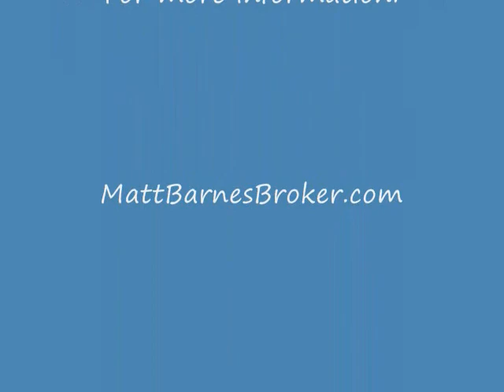1275 NW Cooke Ave Grants Pass, Or 97526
One of the finest homes in Grants Pass. This unique 1.42ac. estate in beautiful NW Grants Pass features spectacular city & mtn views. Manicured park-like setting w/ lg water fall along side the entry way. Home is semi-secluded at the top of Cooke Ave. amongst lg trees & mature landscape. The interior of the home is elegant & comfortable. Lg kitchen w/ island for entertaining, formal dining rm + dining nook, office/den, sunken formal living rm, lg family rm, top line finish work including coffered ceilings w/fans, crown molding, wainscoting, wood floors, tile, banister railings, fireplace insert, a hidden safe room & too many other amenities to list. Jetted tub w/ masonry glass in master, sauna & double sinks. There are additional rooms & storage spaces which could be used for exercise areas, walk in pantry, even a hidden toy closet. 3 car garage + additional storage room w/ garage door, tile roof, stamped & exposed concrete.